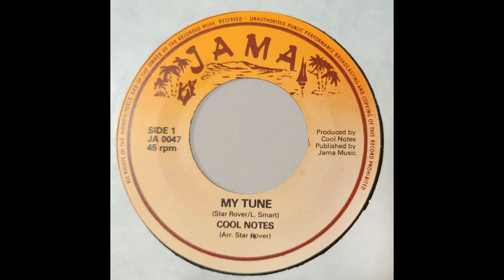The Cool Notes - My Tune